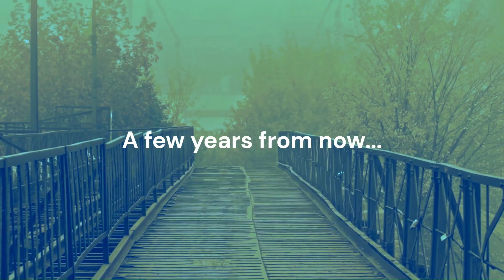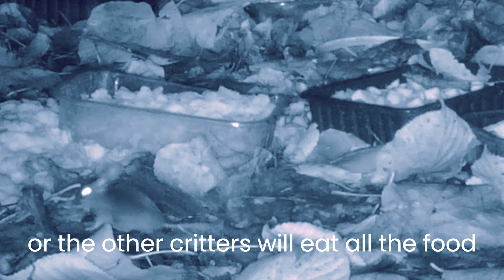Mad Max Rat - The Garden Warrior!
An apocalyptic adventure, starrring Ratty the Resident Rodent (MAX), Crafty Cat (THE HUMUNGCAT), Squirrel Nutkin (THE TOECUTTER), and Derek the Fieldmouse (THE FERAL FIELDMOUSE)!

A new trilogy starts here! From the maker of Mouse: Impossible!